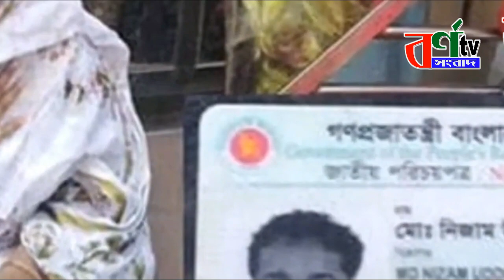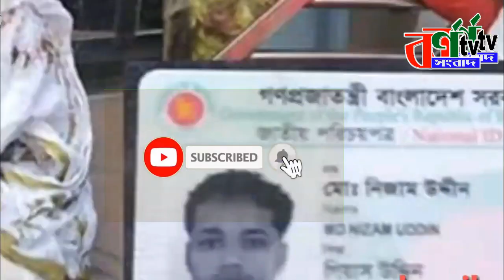নেতাকে জিতাতে আপন ভাইকে ছুরি দিয়ে গলা কেটে হত্যা | চট্টগ্রামের আপডেট খবর | বাংলা নিউজ চসিক নির্বাচন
নেতাকে জিতাতে আপন ভাইকে ছুরি দিয়ে গলা কেটে হত্যা ভাই কী হবে? বোবা, স্ত্রী  ও অবুঝ দুই সন্তানের
পৈতৃক সম্পত্তি নিয়ে বিরোধে ছোটভাই নিজাম উদ্দিন মুন্নাকে (৩০) নিজ হাতে ছুরিকাঘাতে নাড়িভুঁড়ি বের করে ও গলা কেটে নৃশংসভাবে হত্যা করেন বড়ভাই সালাউদ্দিন কামরুল। চট্টগ্রাম সিটি কর্পোরেশন (চসিক) নির্বাচনে সহিংসতা হিসেবে চালিয়ে দিতে ছোটভাইকে নিজ হাতে খুন করে ‘পূর্বশত্রুতা হাসিল’ করতেই এ হত্যাকাণ্ড ঘটান তিনি। এদিকে নিজাম উদ্দিন মুন্নার স্ত্রী নাসরিন আকতার সুমি বাকপ্রতিবন্ধী (বোবা)। তাদের রয়েছে আট মাস বয়সী সন্তান ইব্রাহিম ও আড়াই বছরের মেয়ে বিবি মরিয়ম। বাবার অবর্তমানে কী হবে এই অবুঝ শিশু দুটির। সন্তানদের নিয়ে একা কী করবেন বাকপ্রতিবন্ধী নাসরিন আকতার সুমি। বুধবার সকালে চট্টগ্রাম সিটি কর্পোরেশনের ১২নং সরাইপাড়া ওয়ার্ডের আওয়ামী লীগের বিদ্রোহী কাউন্সিলর প্রার্থী সাবের আহমদের সমর্থক নিজাম উদ্দিন মুন্না (৩০) বড়ভাইয়ের হাতে খুন হন। আর সালাউদ্দীন কামরুল আওয়ামী লীগ সমর্থিত কাউন্সিলর প্রার্থী নুরুল আমিনের সমর্থক ছিলেন। এদিকে ছেলের খুনের জন্য আরেক ছেলের ফাঁসি চাইলেন তাদের মা। তাদের মা জিন্নাত আরা বেগম বলেন, আমার ছেলের ফাঁসি চাই। ও প্ল্যান করে খুন করেছে। আমার বউমা (নাসরিন আকতার সুমি) বোবা, কথা বলতে পারে না। তার মাসুম দুই সন্তানের কী হবে? তিনি বলেন, আমার ছেলের খুনের জন্য আমার আরেক ছেলে কামরুল ইসলাম দায়ী। আমি তার ফাঁসি চাই। তিনি বলেন, আমার বড় নাতি ইমন দেখছিল- নিজাম বড় ভাইয়ের পা ধরে বলছিল মাফ করে দাও; কিন্তু সে মাফ করেনি। খুন করে ফেলেছে। নিহত নিজামের স্ত্রী নাসরিন আকতার সুমি বাকপ্রতিবন্ধী। তিনি নিজের ভাষায় বলার চেষ্টা করছিলেন সব ঘটনা। বুঝিয়ে দিচ্ছিলেন তার মা ও শাশুড়ি। সুমি জানান, অনেক দিন ধরে আমাদের ওপর অত্যাচার করে আসছিল কামরুল। হত্যার হুমকিও দিয়েছিল। নিহত নিজামের বোন বিবি জোহরা মুক্তা বিলাপ করে কাঁদতে কাঁদতে বলেন, আমার অবুঝ ভাতিজা-ভাতিজির কী হবে? স্থানীয় সূত্র জানায়, সকাল ৭টার দিকে ভোট কেন্দ্রে যাওয়ার পথে বড়ভাই কামরুল দলবল নিয়ে নগরীর পাহাড়তলী থানাধীন বার কোয়ার্টার ফজু মিয়া বাইলেন এলাকার ইউসুপ আলীর বাড়ির সামনে পথরোধ করে নিজামের।

 এরপর উপর্যুপরি ছুরিকাঘাতে নাড়িভুঁড়ি বের করে ও গলা কেটে নৃশংসভাবে হত্যা করা হয় তাকে। নিজাম উদ্দিন মুন্নার পিতার নাম গিয়াস উদ্দিন। পরিবারের দাবি, চসিক নির্বাচনে সহিংসতা হিসেবে চালিয়ে দিতে পূর্বপরিকল্পিতভাবে এ হত্যাকাণ্ড ঘটায় মুন্নার বড়ভাই সালাউদ্দিন কামরুল। জানা গেছে, পৈতৃক সম্পত্তি নিয়ে বড়ভাই কামরুলের সঙ্গে বিরোধ ছিল মুন্নার। গত ছয় মাস আগে পৈতৃক জায়গা-জমির দলিল কৌশলে নিয়ে জব্দ করে রাখেন সালাউদ্দিন কামরুল। এ নিয়ে দুই ভাইয়ের মধ্যে বিভিন্ন সময় কথাকাটাকাটি হলেও কোনো সমাধান হয়নি। চসিক নির্বাচনের পর দলিল উদ্ধারে আইনগত ব্যবস্থা গ্রহণের হুশিয়ারি দিয়েছিলেন মুন্না। আর এ ভয়েই নির্বাচনের দিনই ছোটভাইকে শেষ করে দেওয়ার পরিকল্পনা গ্রহণ করেন বড়ভাই কামরুল। বুধবার পাহাড়তলী থানার ওসি হাসান ইমাম যুগান্তরকে বলেন, এটা নির্বাচনী সহিংসতা নয়। পারিবারিক কলহ থেকে এ হত্যাকাণ্ড সংঘটিত হয়েছে। লাশ উদ্ধার করে চট্টগ্রাম মেডিকেল কলেজ হাসপাতাল মর্গে পাঠানো হয়েছে।